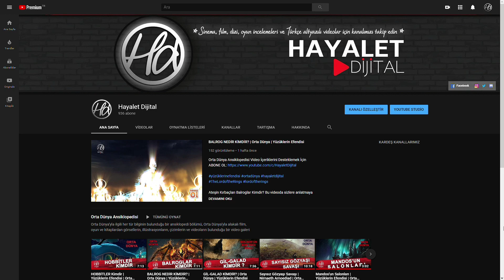Nazgûller'in TEK YÜZÜK AVI | Yüzüklerin Efendisi | Orta Dünya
Bugün ki videomuz da sizlere, Karanlıklar Efendisi ve Yüzüklerin Efendisi ismiyle anılan Mairon yani Sauron’un hizmetkârları arasında en korkunç, en güçlü ve ona en bağlı olanları yani Nazgûller’i, başka bir deyişle ise Yüzüktayfları, Kara Süvariler, Dokuzlar ve Quenya dilinde ise Úlairi olarak anılan Karanlığın Hizmetkârlarını anlatacağız.

★ Abone İçin Teşekkürler ★
Bizleri İnstagram ve Facebook Takip Edebilirsiniz.

Hazırlayan: Hayalet Dijital Stüdyosu

Konsept, müzik, yazım, düzenleme ve görsel efektler HayaletDijital tarafından, şu kaynaklarda bulunan görsel materyaller ile desteklenerek yapıldı:

Hobbiton Arşivi
Hayalet Dijital Arşivi
ortadünya.com
JRR Tolkien
Tolkien Filmi
Hunt Gollum
Silmarillion
Google Arama Motoru
Ted Nasmith – Illustrator
artstudio
hasanpicturestudio
middle earth
scott buckley
Yüzüklerin Efendisi Filmleri
Balrog - Epic Character History
The Elder Scroll
Silmarlion ve Yüzüklerin Efendisi İthaki Yayınları

Tolkien Dünyası İle İlgili Sinema, Film, Dizi, Oyun İncelemeleri ve Türkçe altyazılı videolar için kanalımızı takip edin.

Yüzüklerin Efendisi, Silmarillion ve Hobbit’in hepsinin geniş bir yelpazesi var ve bu topluluklara bakmak oldukça eğlenceli! Yaptıklarımız iş hakkında ne düşündüğünü söyleyebilirsiniz. Orta Dünya'daki her şeyden haberdar olmak için topluluğumuza katılabilirsiniz! Videolarımızı izleyen ve izlemeyen herkese teşekkürler.  İçerik videoların tadını çıkarın.